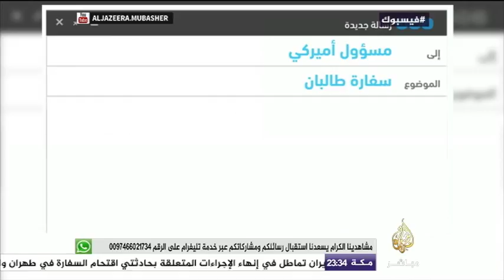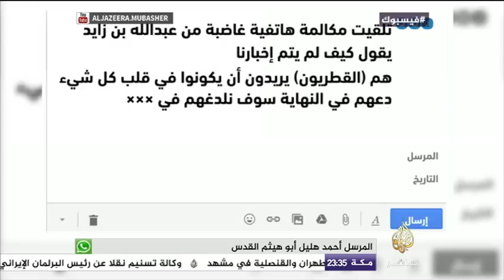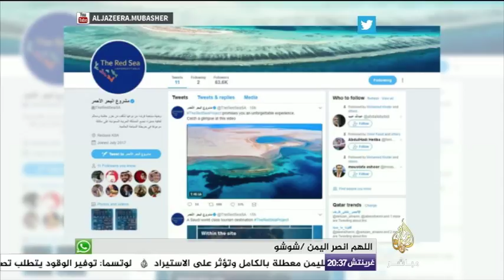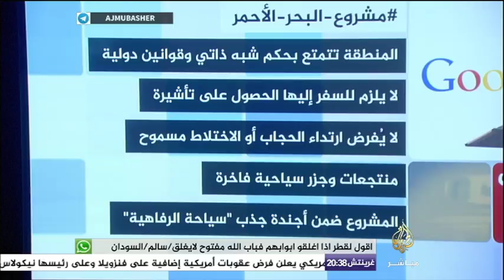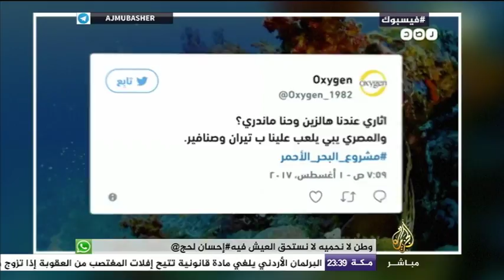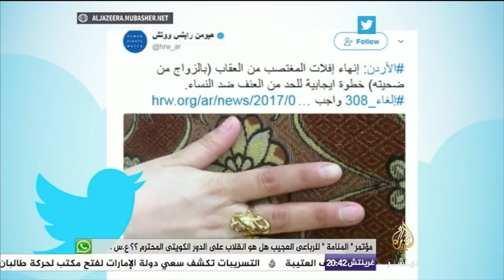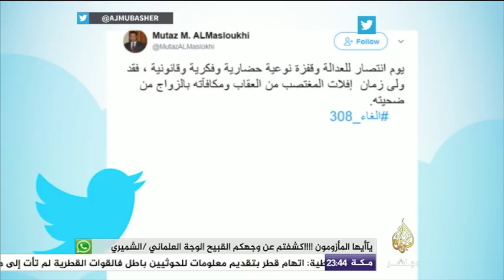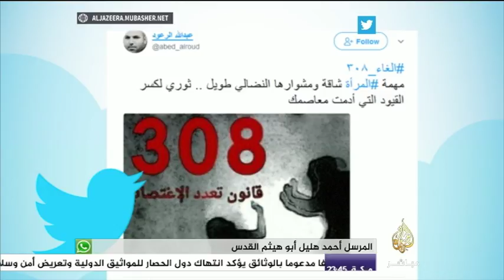هاشتاج | الأردن.. إلغاء المادة 308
تقديم: حسام يحيى